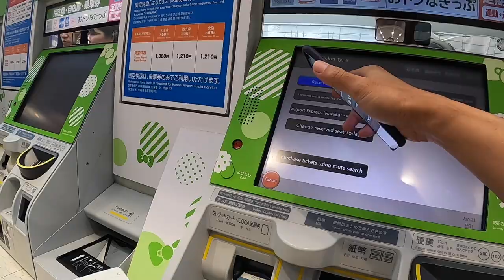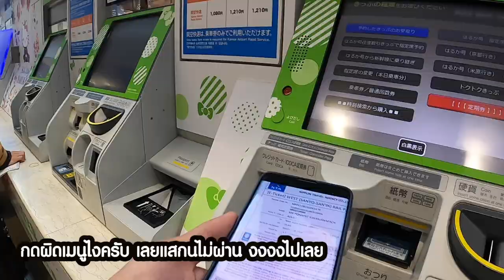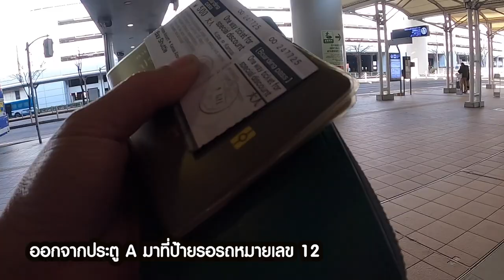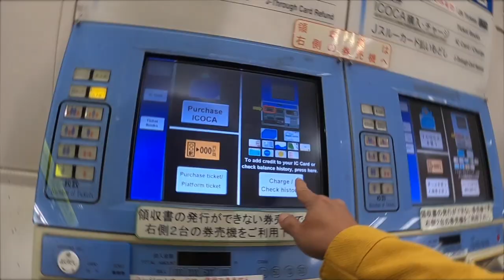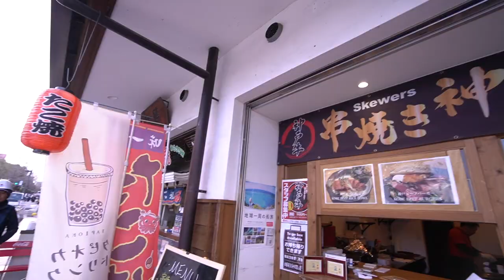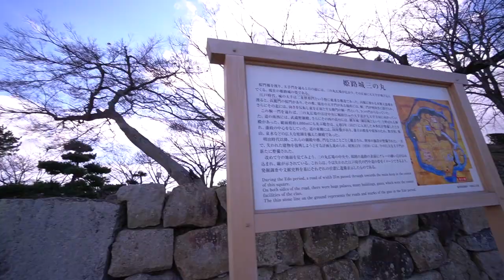Day01 เมื่อ ตม.รวบที่ญี่ปุ่น 2020 ทริป JR pass Sanin Sanyo 7 วัน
ทริปต้นปี 2020 เพิ่งว่างตัดต่อ
แนวทางวางการใช้ Sanin Sanyo JR pass แบบ 7 วันให้คุ้มค่า
เข้า Miracle lounge ดอนเมือง ด้วยบัตร journey
XJ612 ดอนเมือง ตีหนึ่งกว่าๆ
แลก JR ที่ซื้อจากไทย ผ่านเครื่องขายตั๋ว
นั่งเรือข้ามฟาก สนามบินคันไซ-สนามบินโกเบ
เติมบัตร Suica ด้วยเครื่องซื้อตั๋ว
เที่ยวปราสาทฮิเมจิ
รีวิวโรงแรม และห้องพัก Green Rich hotel Tottori